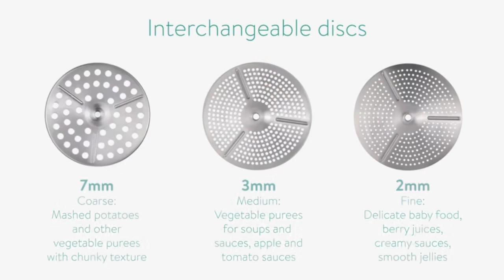Stainless Steel Food Milling Churn The Ultimate Kitchen Restaurant Gourmet Tool for Mashing Potatoes